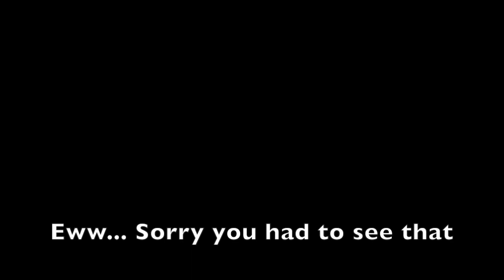HAPPY HALLOWEEN: UNBOXING The 1,200 Token Worthless Pro Box (Asphalt 8)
Happy almost Halloween if you celebrate it! I decided to be really dumb and spend 1,200 tokens on this box. My tokens have went from 6,700 to around 5,500. I'm sad...